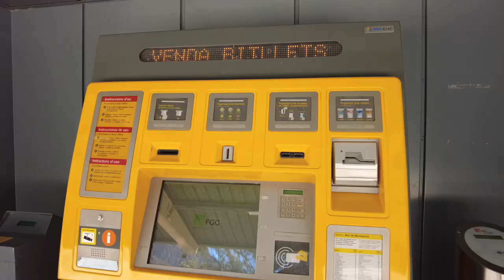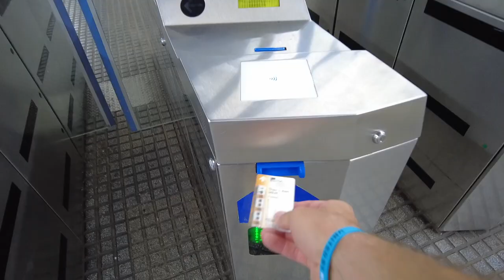Montserrat Cable Car | Aeri Montserrat to Barcelona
There are A LOT of ways to get to and from Montserrat.  One of them is the Cable Car (Aeri Montserrat) that has you soaring up the mountain, flying above the clouds!  Join me as we take the Cable Car back to Barcleona from Montserrat and see if you want to do it on your next trip!

👋🏼 Say Hola!